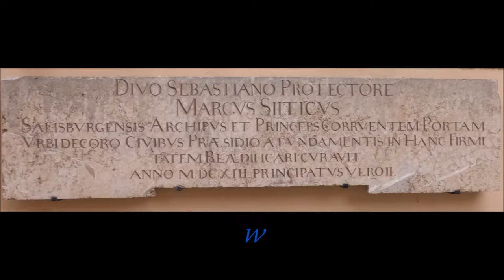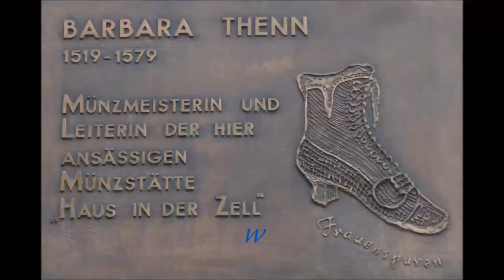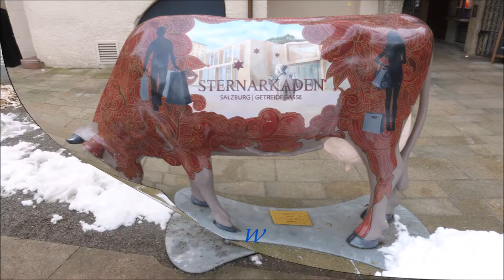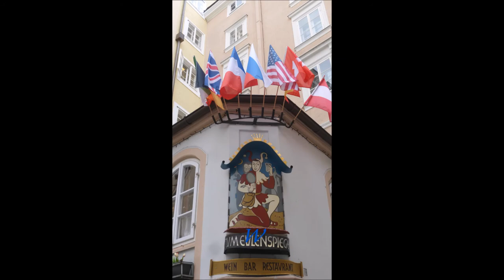Bayern * Berchtesgaden * Salzburg * Teil 4 * 20.02.2018